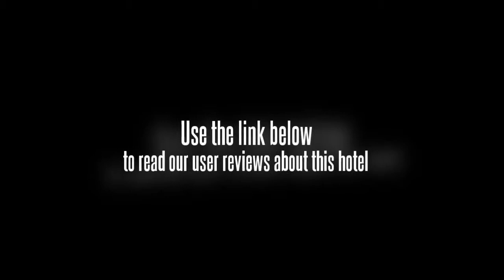Howard Johnson New Port Resort Haikou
The Howard Johnson New Port Resort Haikou offers an outdoor pool and tennis courts as well as a sauna, a concierge and a beauty centre.

The Howard Johnson New Port Resort Haikou caters for families with children offering babysitting / child services. Wi-Fi is available for use. The hotel's garden is a peaceful spot to sit and relax. In addition to a business centre and meeting rooms, the hotel features a dry cleaning service, a safe-deposit box and a laundry service.

The rooms feature elegant dÃ©cor and superb 5-star facilities. The rooms at the hotel offer a TV, a safe and cable / satellite channels. Prospective guests have the option of requesting a non-smoking room. As standard all rooms are air conditioned and also feature a mini bar and tea and coffee making facilities.